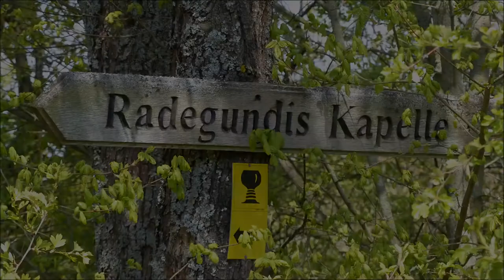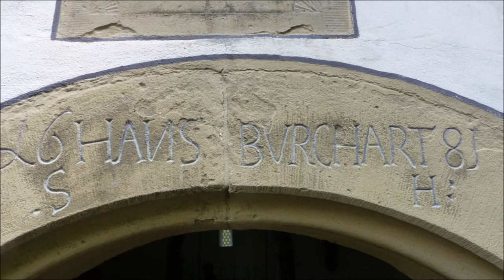Müdesheim (MSP) Die beiden Glocken der Waldapelle Sankt Radegundis (Handläuten)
Im Dachreiter der entzückenden Waldkapelle Sankt Radegundis bei Müdesheim hängt ein wunderschönes Duett. Passend zur Kapelle und zum Standort erklingen die Glocken in einer Mollquarte. Sie überzeugen vom Klang her völlig, auch wenn die kleine Glocke (aufgrund des Aufnahmestandortes) etwas heraussticht.

1 | Aveglocke | es'' | Junker / Brilon (1947)
2 | Radegundisglocke | as'' | Junker / Brilon (1952)

Herzlich bedanken möchte ich mich bei allen Beteiligten für die Glockeninformationen und den Kapellenschlüssel !